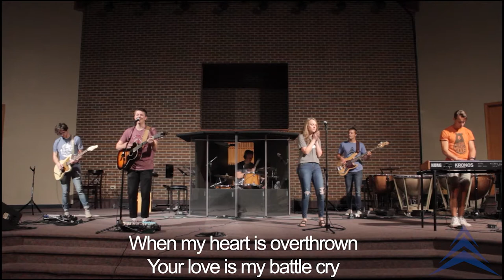Friday Night Chapel | Ken Rudolph | June 26, 2020